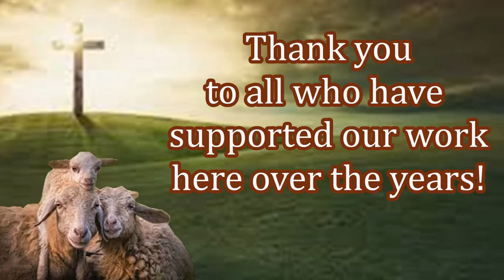Feeding His Sheep In India! Missionary Asit Aug!!!